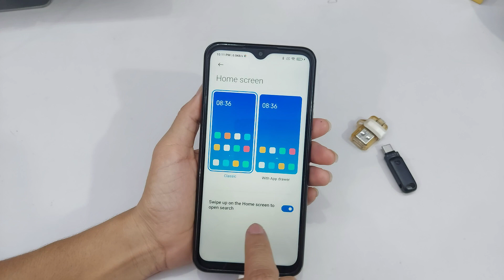How To Remove Google Search Bar From Home Screen In Redmi 9,9i,9a | Google Search Bar Kaise Hataye